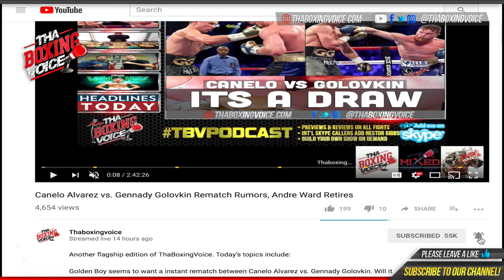Shawn Porter Ken Porter Showing Us The Porter Way On The Pads @ Gleason's Gym